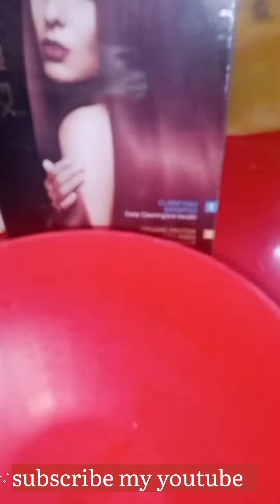kerateen smoothing treatment youtube chanal